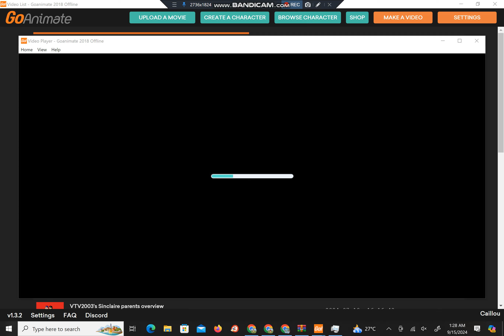Audience in Vyond city never learn